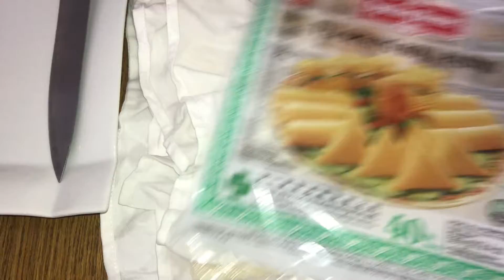Comment faire des samosas au boeuf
recette pour 20 samosas:
-400 grammes de viandes hachées
-2 grands oignons
-2 carottes
-2 pommes de terre
- épice au choix
- sel, poivre
- feuilles de bricks ou Spring roll

pour la colle :
-1 cuillère a soupe de farine
-une pincée de sel
- 2 cuillères à soupe d'eau